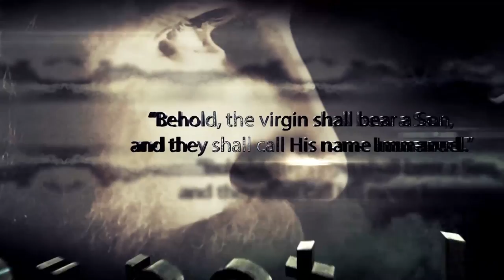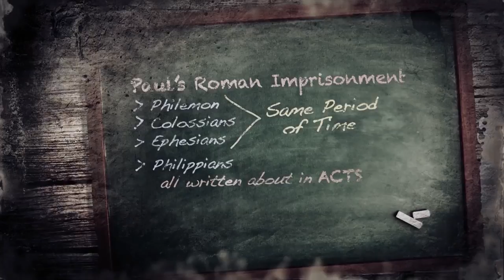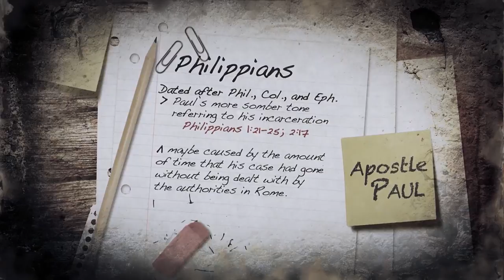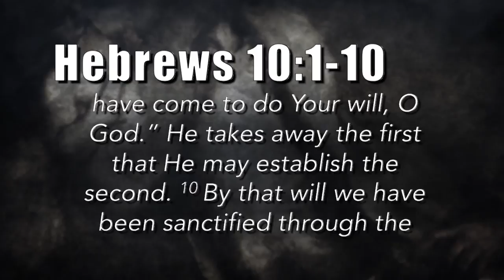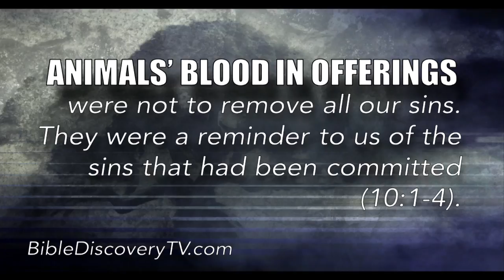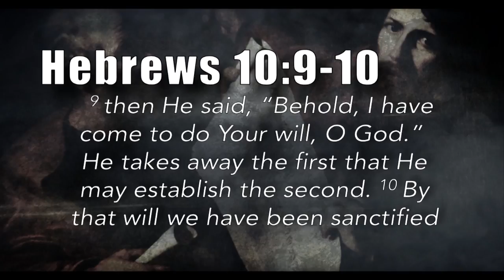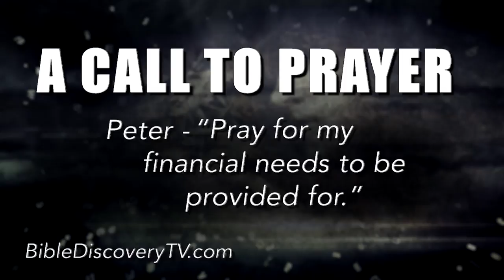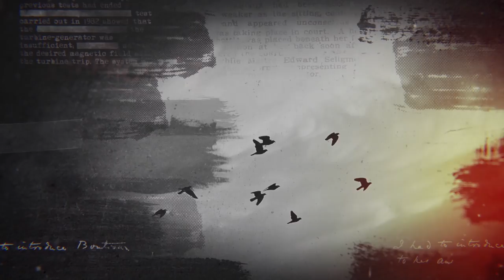Quick Study, Hebrews 9-10 | Sin Must Be Dealt With! December 14, 2017